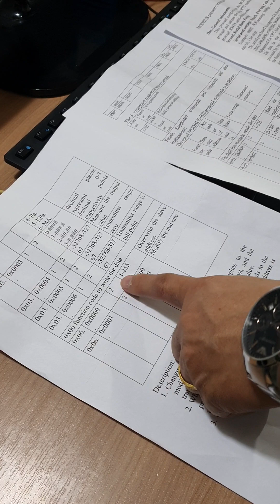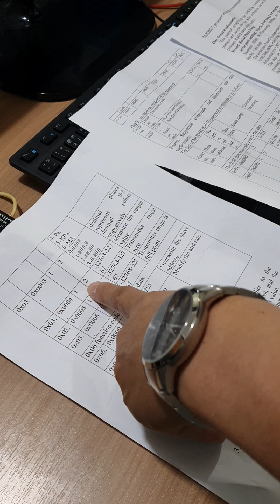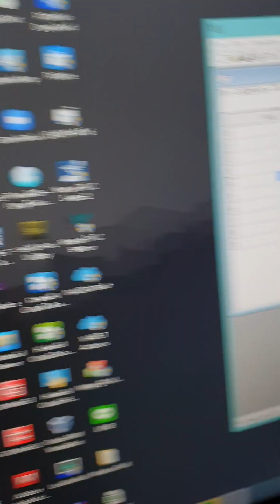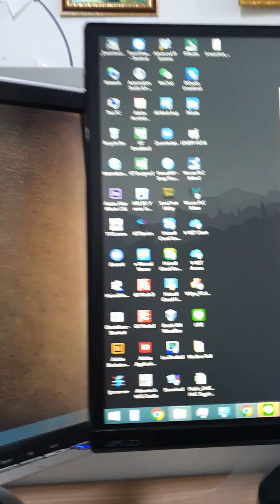การวัดระดับน้ำ โดยระบบ hydrostatic